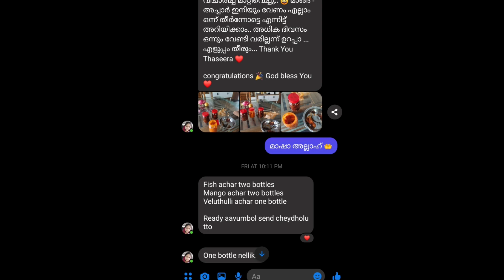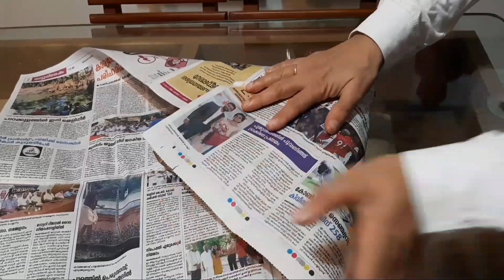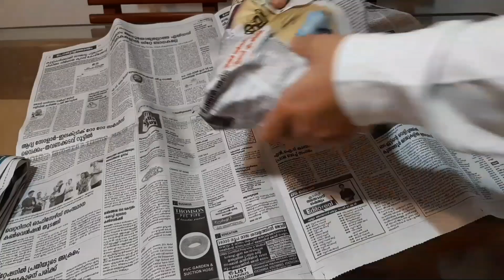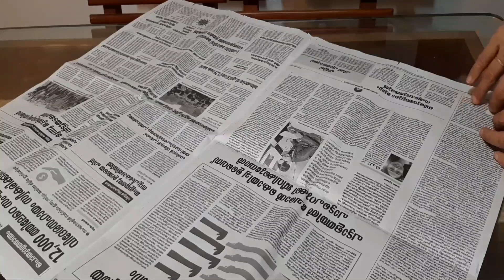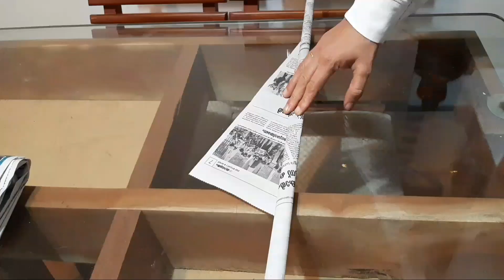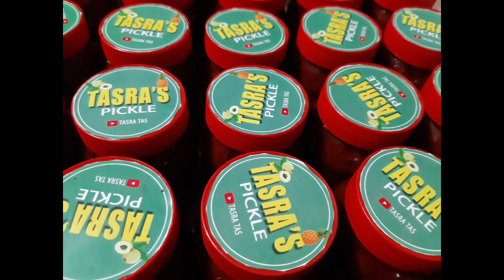pickle packing||tasra tas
pickle vendavar
fb msgr: thaseera thesi
order cheytholu 😊😊